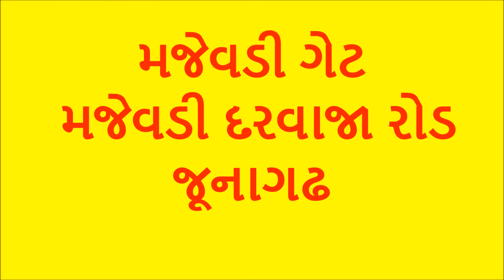મજેવડી ગેટ | જૂનાગઢ | Junagadh | Majevadi Gate | મજેવડી દરવાજા રોડ | Majevadi Darvaja Road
Friends,
This is a Driving video on Majevadi Darvaja Road, Junagadh, Gujarat.
મજેવડી દરવાજા રોડ જૂનાગઢ
મજેવડી ગેટ જુનાગઢ
ચાલો જુનાગઢ
Majevadi Gate, Mullawada, Junagadh, Gujarat
On the way, you can find
Junagadh Road  જુનાગઢ રોડ
મજેવડી ગેટ Majevadi Gate

Junagadh Videos:
અક્ષર દ્વાર થી મજેવડી ગેટ | જૂનાગઢ | Junagadh | Akshar Dwar to Majevadi Gate | North Gate Junagadh Municipal Corporation | નોર્થ ગેટ જૂનાગઢ મ્યુનિસીપલ કોર્પોરેશન |

ભવનાથ મહાદેવ મંદિર | મુર્ગી કુંડ ગિરનાર | જુનાગઢ | મહાશિવરાત્રી | Mahashivratri

Junagadh | જુનાગઢ બાયપાસ રોડ | Bypass Road | Gujarat | Madhuram to Sukhpur | મધુરમ થી સુખપુર | To Somnath, Gir Forest, Diu |

Junagadh  means "Old Fort" – Blend of Fort, Temples, Hills, Ayurved, Mangos, Milk and Modern life style.

Junagadh is a city in the western Indian state of Gujarat. It located at the foot of the Girnar Hills. The town shines with historical significance with many historical monuments to see.

Shivratri Mela
Girnar Parikrama
Places to Visit :
1.0 Girnar Hill :
2.0 Uparkot Fort :
3.0 Darbar Hall Museum :
4.0 Girnar Taleti :
5.0 Gir National Park :
6.0 Mahabat Maqbara :
7.0 Sakkarbaug Zoological Garden :
8.0 Bordevi Temple :
9.0 Science Museum :
10.0 Tuslishyam :

Distances between nearest places :
Ahmedabad to Junagadh      : 316 km
Somnath to Junagadh          : 95 km
Rajkot to Junagadh              : 160 km

Saurashtra Gujarat
Kathiyawad Gujarat
Junagadh Gujarat
Gujarat

Tourism.
Road trip.
Food.